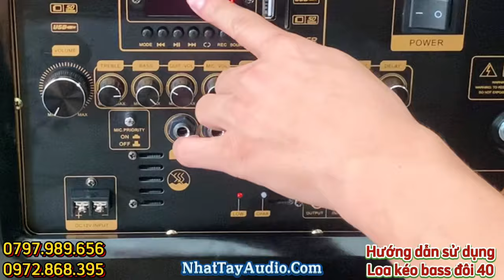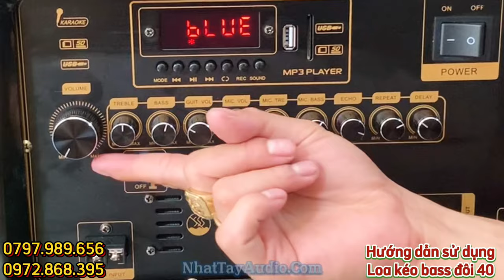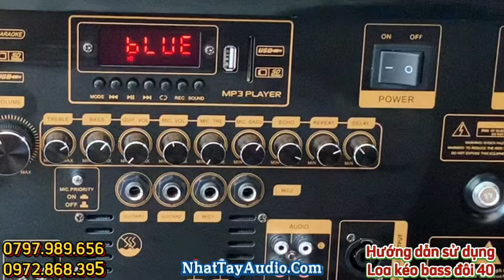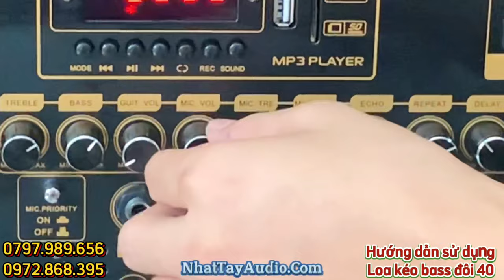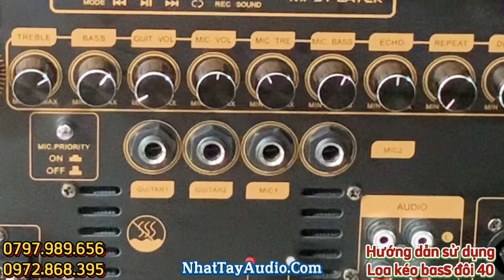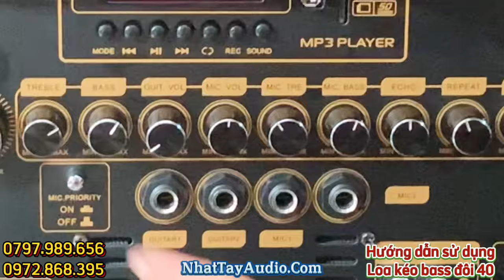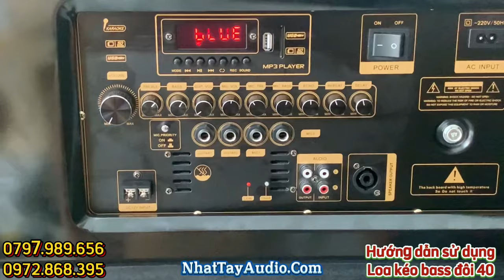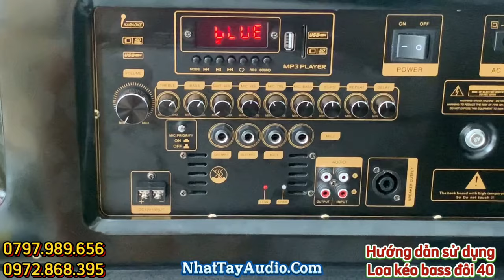Hướng dẫn sử dụng loa kẹo kéo, loa karaoke ✅ | Chi Tiết - Đúng Cách - Hiệu Quả - Hay Nhất 👍🏻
NT 3021 Pro ( 6,5 triệu )
NT 3021 FX ( 7 triệu )
NT 333 2 bass - 2 trung - 2 treble ( 6 triệu )
NT 1002 Pro ( 13,5 triệu )
NT 1002 FX ( 14 triệu )
NT 1005 Pro ( 17 triệu )
NT 1006 Pro ( 18 triệu )
Dàn karaoke có bàn mixer ( 21 triệu )
NT 1508 vang số cao cấp ( 22 triệu )
NT 1004 FX ( 14 triệu )
NT 330 PRO vang cơ lai số ( 16,5 triệu )
NT S500 vang số bluetooth ( 17 triệu )
NT 910 vang số cao cấp ( 19 triệu )
Thùng loa 4 bass công suất khủng ( 19 triệu )
Loa kéo di động bass đơn 50
Bose 9898 Pro ( 7,5 triệu )
Loa kéo di động bass đơn 40
NT 4210 ( 3tr9 freeship toàn quốc )
NT 9321 ( 4tr5 free ship toàn quốc )